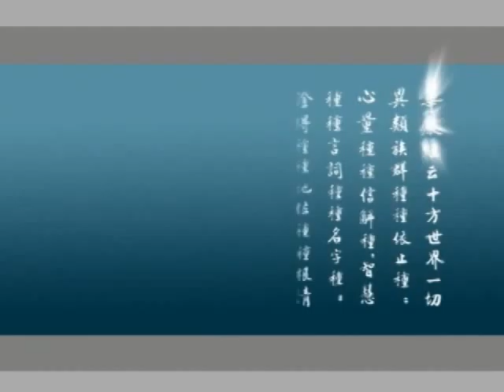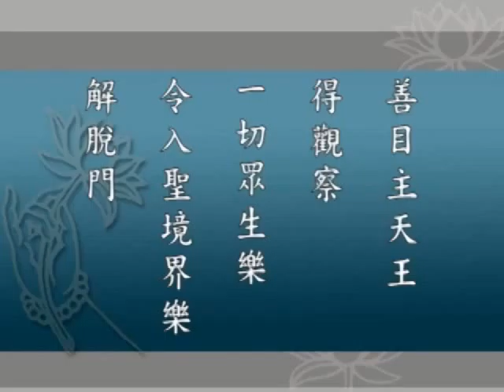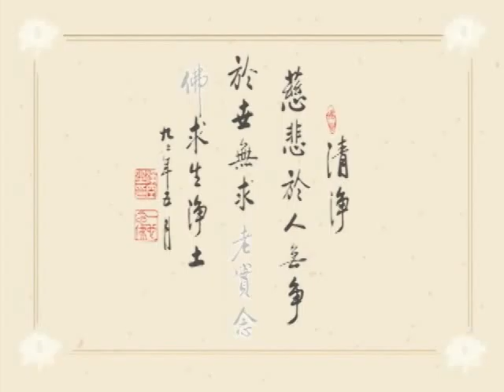《大方廣佛華嚴經》（一）世主妙嚴品 (129/200 集) － 淨空老和尚